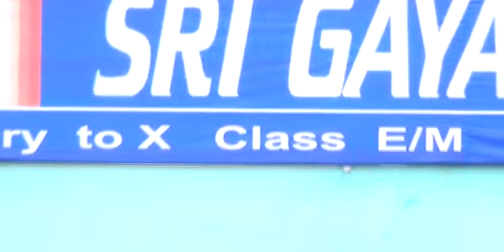Hd Gayatri school2016